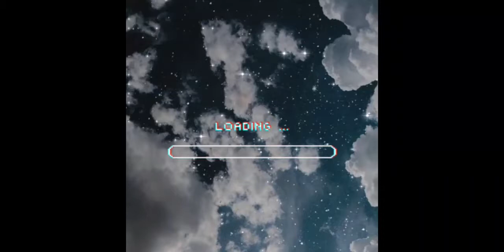Chifuyu and Kazutora argue|| Future|| you're a bad friend meme